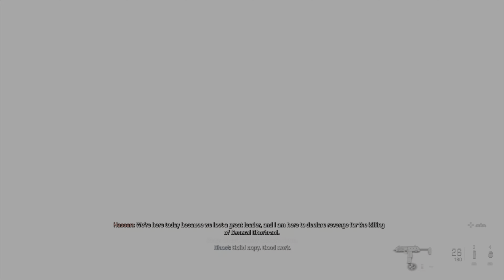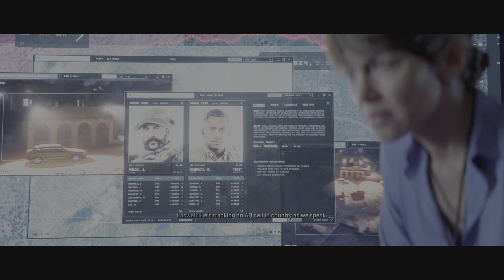This Game Is Beautiful - Modern Warfare 2 - Part 1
- Timestamps -
00:00 - Start
00:06 - Intro
00:40 - Video Start
28:40 - Outro

Song by - Roko tensei “numb”